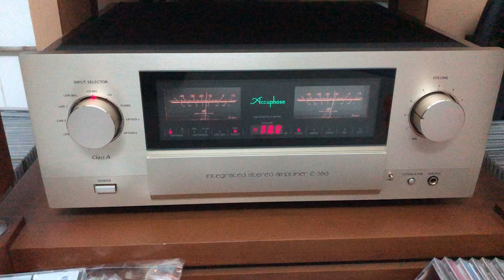E 560 Accuphase 30w Class A + Elac FS 409 300w + Dp 600 Accuphase